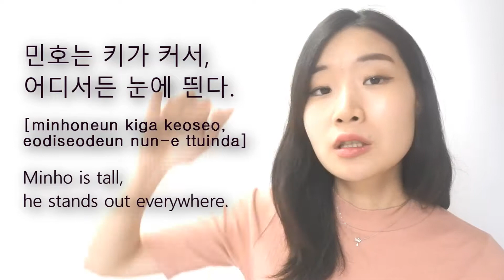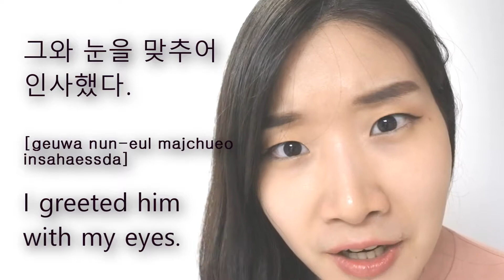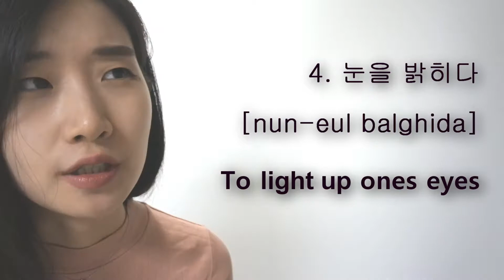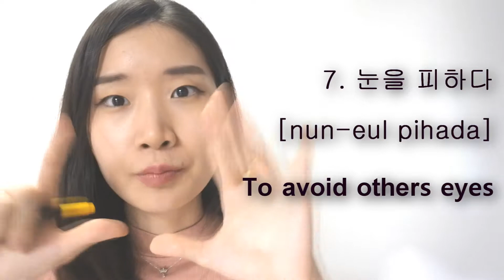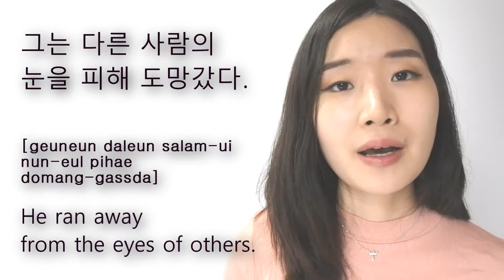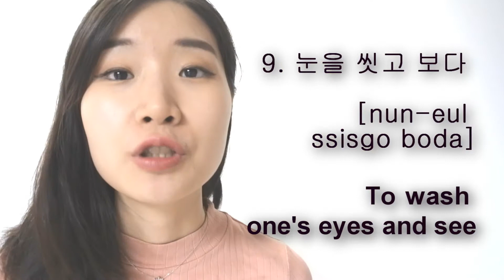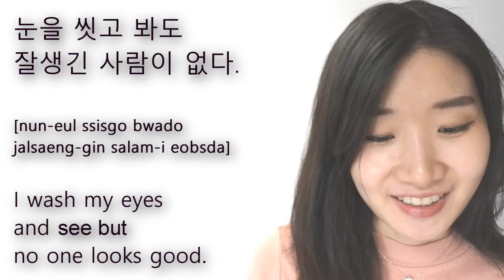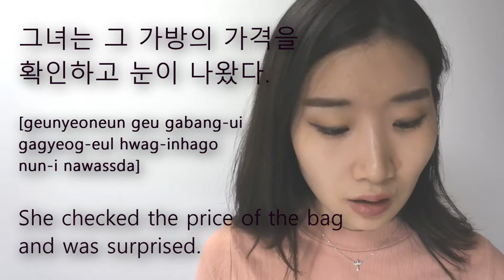#1. Intermediate Korean [Idioms about Eyes] 중급 한국어[눈 관용어]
(한글 자막/Eng Sub)
여러분 안녕하세요, 친절한 미스김이에요.
한국어 중급, 고급, 토픽 2를 공부하고 있나요?
그럼 이제부터 저와 함께 매주 월/수 한국어 공부해봐요.
오늘은 눈에 관한 다양한 관용어 표현을 익혀봅시다.
구독/ 좋아요/ 반복 시청 해주세요!

Hi, Guys, this is Kind Ms Kim.
Are you learning Korean for Intermediate, Advanced level, or TOPiK 2?
Let's learn Korean with Me on every Monday and Wednesday!
Today, we gonna learn 10 Idioms about the Eyes.

** 눈에 관한 다양한 관용어 표현/10 Idioms about the Eyes.

1. 눈에 띄다. To catch eyes
 띄다: 잘 보인다. 사람이나 무언가가 잘 보인다.
-민호는 키가 커서, 똑똑해서, 어디서든 눈에 띈다.
-Minho is tall, he stands out everywhere.
-경제가 눈에 띄게 성장했다.
-The economy grew noticeably. Obviously

2. 눈을 돌리다. To turn one’s eyes(interests)
주로 눈은 관심을 의미하는데, 이 때에 눈을 돌리다는 관심을 다른 곳으로 옮긴다는 의미에요.
-교실 밖으로 눈을 돌리다.
I turn my eyes(interests) out of the classroom.
-저는 헐리우드 영화에서 한국 영화로 눈을 돌렸어요.
- I turned to Korean movies from Hollywood.

3. 눈을 맞추다 To match one’s eyes
맞추다는 서로 마주한다는 의미에요.
- 그와 눈을 맞추어 인사했다.
- I greeted him with my eyes.

4. 눈을 밝히다 To light up your eyes
우리가 어떤 것을 찾고 집중할 때 사용하는 말이에요.
- 엄마는 눈을 밝히고 잃어버린 아이를 찾았다.
- Mom lighted up her eyes and looked for a lost child.

5. 눈을 붙이다 To attach one’s eyes
졸리거나 피곤할 때 잠을 잔다는 표현.
- 눈을 잠시 붙이니, 몸이 좀 나아졌어.
- As I slept for a moment, I feel better.

6. 눈을 속이다 To deceive
다른 사람을 속이고 거짓된 행동을 하다.
- 그는 선생님의 눈을 속여 컨닝을 했다.
He cheated his teacher by fooling his(teacher’s) eyes.

7. 눈을 피하다 To avoid the eyes
다른 사람이 보지 못하게 한다는 뜻이에요.
그는 다른 사람의 눈을 피해 도망갔다.
- He ran away from the eyes of others.
I sneaked out.

8. 눈이 높다 To have high value desiring
기준이나 목표가 높을 때 사용.
- 그녀는 눈이 높아서 남자 친구가 없다.
She does not have a boyfriend because she has too high standard.
- 그는 눈이 높아서 그림을 잘 고른다.
- He picks up the picture because he has an eye for art.

9. 눈을 씻고 보다 To wash one’s eyes and see
눈을 깨끗이 하고 집중해서 정확히 보려고 하다.
- 눈을 씻고 봐도 잘생긴 사람이 없다.
- I wash my eyes and no one looks good.

10. 눈이 나오다 Eyes come out
 너무 놀라거나 믿을 수 없을 때 사용.
-그녀는 그 가방의 가격을 확인하고 눈이 나왔다.
-She checked the price of the bag and was surprised.